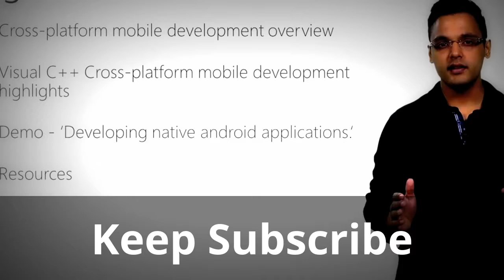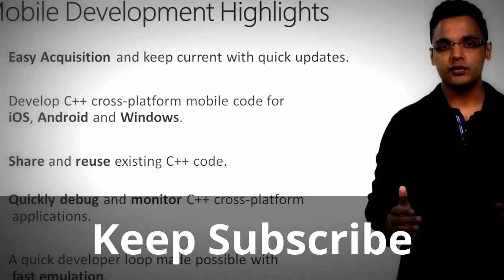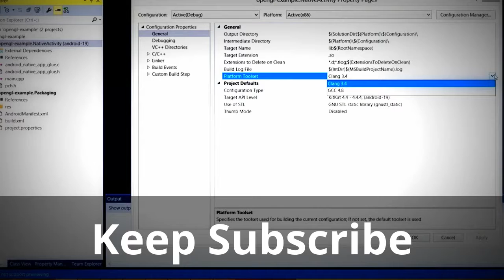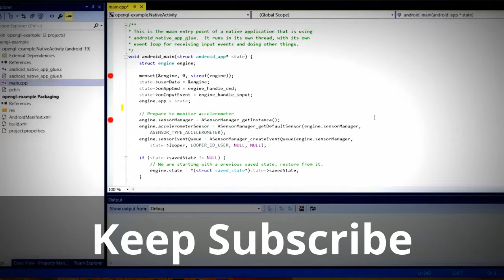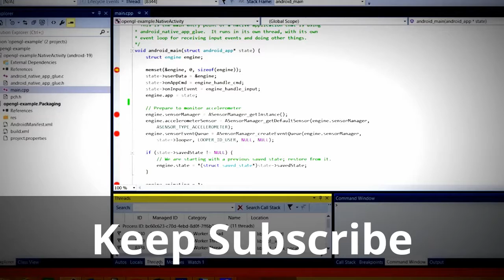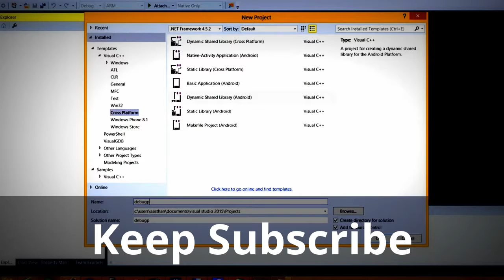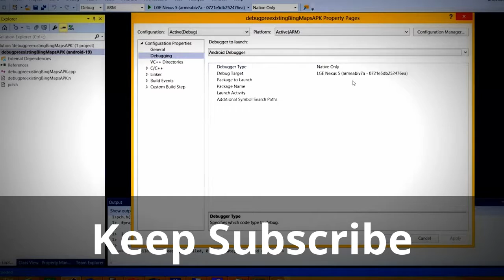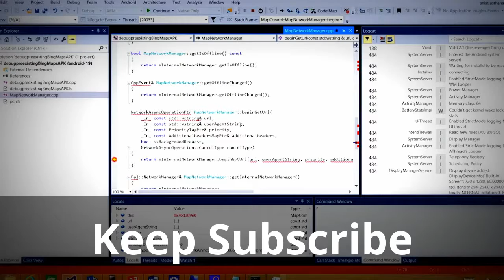android studio game development full tutorials